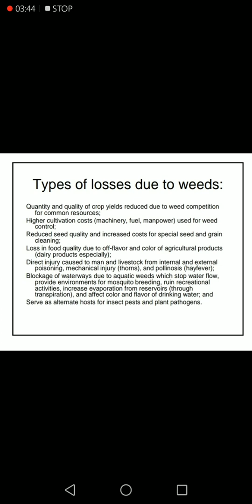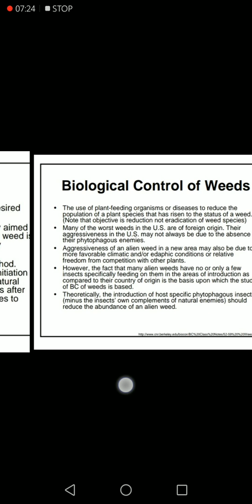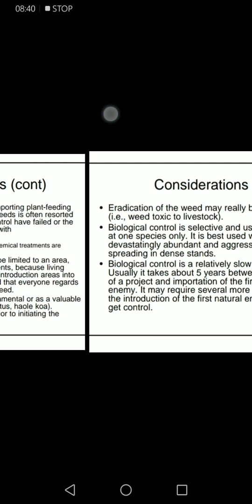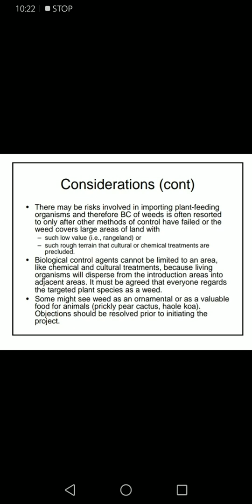Biocontrols part 2